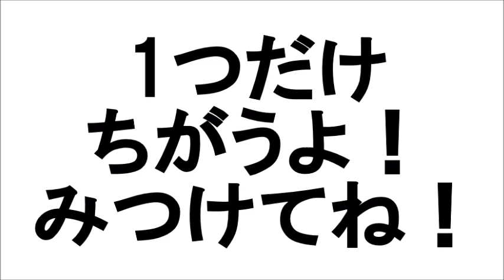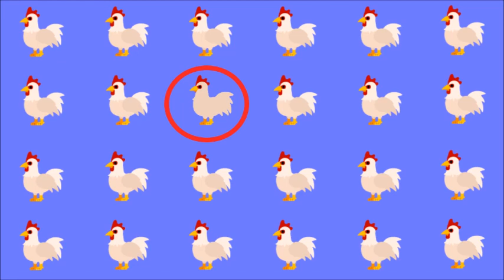知育動画・育脳ゲーム【1日3分】幼児・子供の地頭が良くなるクイズ！4歳、5歳、6歳の知育 知育アプリ（小学校受験問題基礎・無料ドリル）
こどもが楽しく学べる知育動画。
おかあさんも安心して、こどもに見せられます☆

赤ちゃん・幼児・子供が
笑う、喜ぶ、泣き止む！
そして・・・おかあさんもいっしょに
知育動画チャンネルは
そんな、動画をたくさん作成していきます。

今回の知育動画は、
4歳児、5歳児、6歳児向けのクイズです。

可愛い動物のイラストで、
楽しく挑戦いただけます。
たくさんの絵の中から違う絵を1つ探せるかな？

2つの絵を見比べる間違い探しが一般的ですが
初めて間違い探しを行うお子様には
絵の中に違う絵が1つ混ざっているものから解き、
慣れてきたら、2つの絵を見比べる間違い探しに
チャレンジする事をおすすめします。
”初めての間違い探し”にぴったり♪
小学校の受験問題の基礎としてチャレンジもGood！！

わかった！できた！と楽しみながら
知育・育脳トレーニングをしてくださいね♪

1日3分の習慣で地頭を良くする、
地頭力を鍛える知育動画を作成しています。
地頭知育は日々の積み重ねが
とても大切です。
是非、毎日のドリルとして、動画をご活用ください。
全てYouTubeにて公開していますので、
無料でご視聴いただけます。

1回3分の動画なので、
アプリゲームより時間管理が簡単！
少し空いている時間のひまつぶしにもおすすめです！
また、子供だけではなく、大人（高齢者向け）の
認知症予防ゲームとしても活用いただけます！

This is game channel for baby and children.

≪YouTubeで人気の探すゲーム≫
★「リアルウォーリーを探せ！」ひめちゃんウォーリーが行方不明！？★Real Find Wally★
アンパンマン アニメテレビ＆おもちゃ 宝探しゲームで何が出るかな？❤ 森や庭でアンパンマンカプセル Miniature Toys
アンパンマンぺロペロチョコ隠された！　公園で遊んだよ♪　キラキラプリキュアアラモード　おもちゃ　お出かけ　滑り台　ママコラボ#01